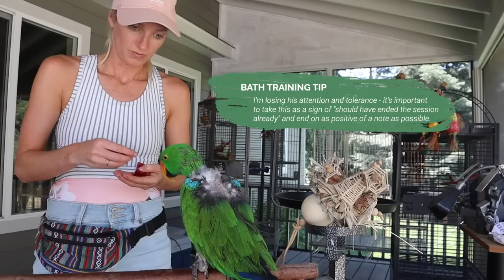Don't Over Train Your Parrot! | Rusty The Eclectus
The importance of not over training eclectus parrots or parrots in general.